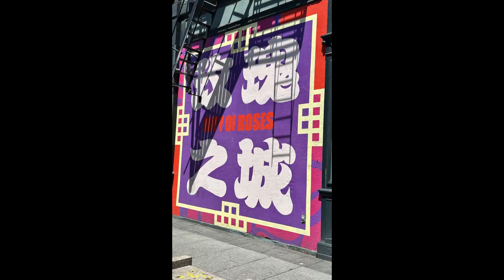Grand Floral Parade, Portland Oregon